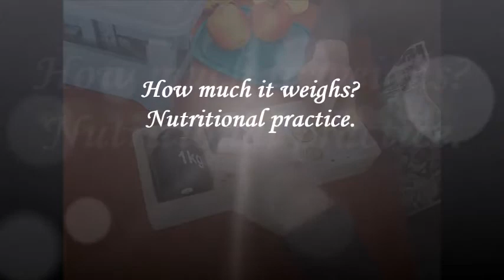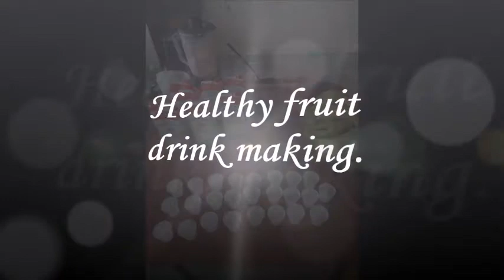Poland film Maths in Healthy lifestyle Practising weigh of fruit and making healthy smoothie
Polish pupils weighed fruit and prepared good proportions for the smoothie they made later. They practices adding grams and kilograms.